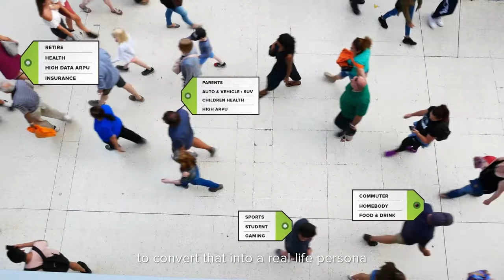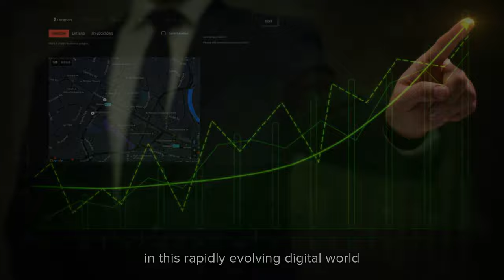Groundhog Technologies_Data Monetization Platform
Founded in 2001, Groundhog Technologies is a global leader in the mobile network and user analytics, enabling operators to accurately pinpoint the location and experience of subscribers, mine deep network and user insights, and implement proactive solutions across various domains: Network & Operations, Customer Experience, Sales & Marketing, Digital Services, and Public Health.

The company has also leveraged its 15 years hands-on experience working with Telco Data to enable operators to address the advertising and data monetization opportunity with a plug & play Data Enrichment Platform (DEP) and a Demand Side Platform (DSP) both for internal and external users.